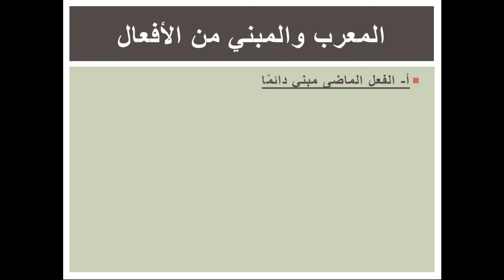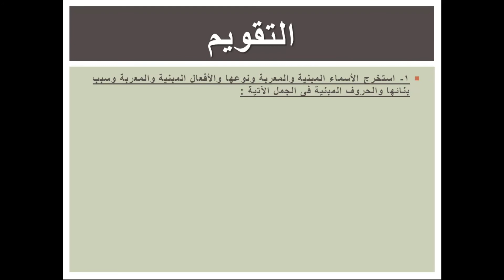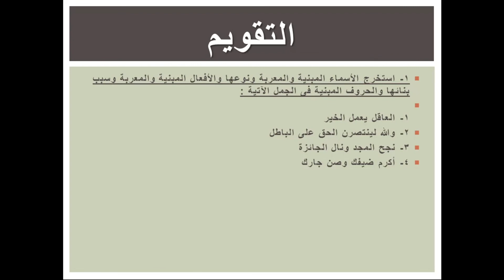درس المعرب والمبني من الأفعال ماده اللغه العربيه الترم الاول مدارس دار المعارف الخاصه